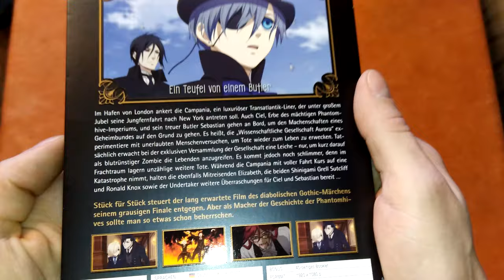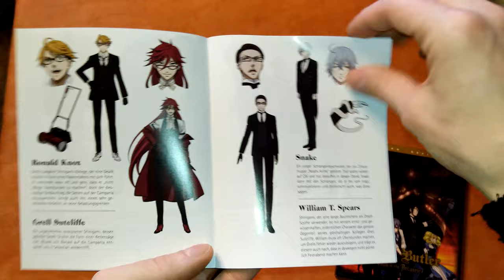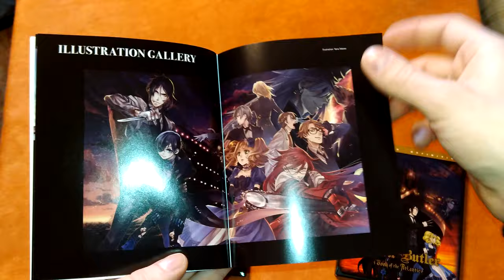Unboxing Black Butler: Book of the Atlantic + 40-Seiten Booklet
Die LBM ist aktuell noch am laufen. Heute hatte ich zwar ein mega Tief, aber morgen wird hoffentlich nochmal ein toller Tag. Ich hab auch schon mega viel Beute, die ich euch die nächsten Tage dann Zeigen werde.